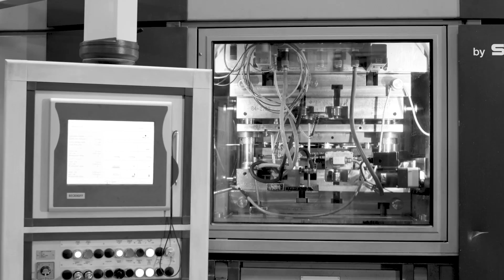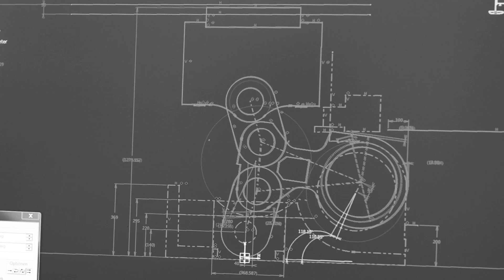Feintool works tirelessly to eliminate manufacturing downtime with Vodafone IoT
Feintool is a world leader in fineblanking, a production technique for complex steel parts commonly used in the automotive sector. This video shows how it has created a monitoring solution that refines data into actionable insight.